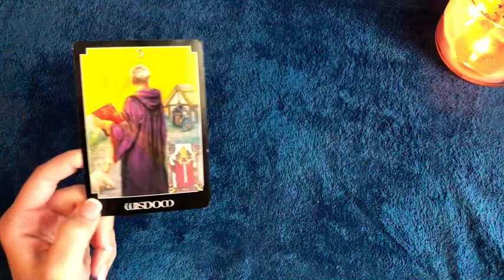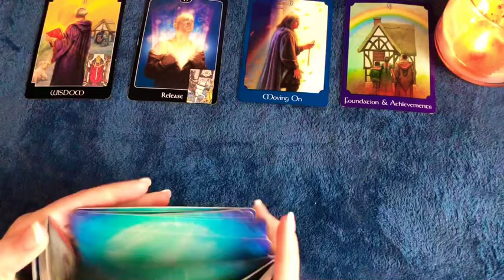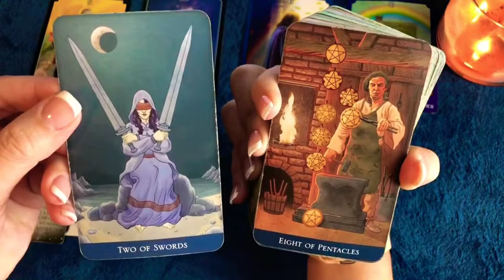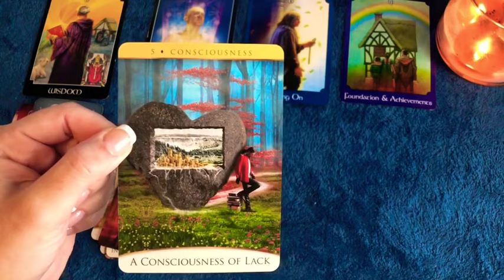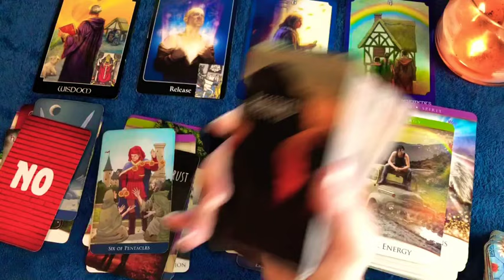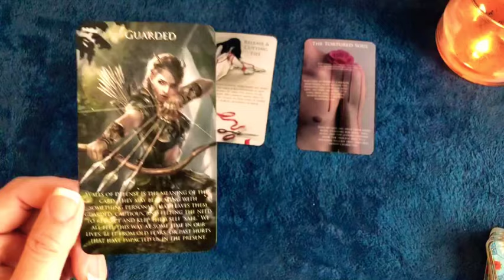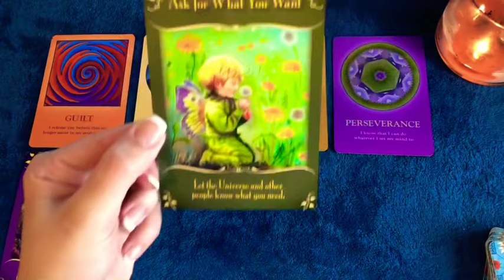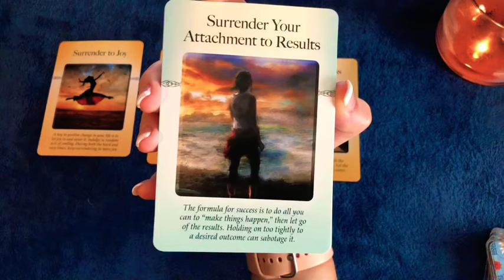📵NO COMMUNICATION READING📵 DIVINE MASCULINE WANTS TO OFFER LOVE TO THEIR DF‼️Twin Flame Reading🔥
‼️‼️2020 New Reading Pricing‼️‼️